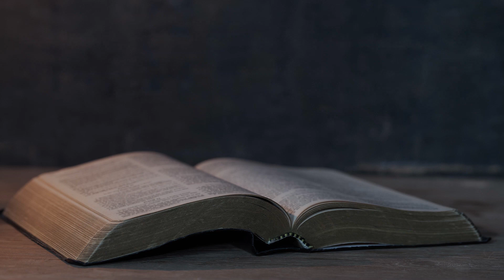Nie czytaj samemu - Maciej Szulim || Zasady czytania Biblii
Warto, abyśmy zawsze czytali Pismo Święte w poczuciu, że tak naprawdę nie jesteśmy sami, że robimy to jako członkowie Mistycznego Ciała Chrystusa - mówi Maciej Szulim z Bractwa Słowa Bożego w drugim odcinku cyklu ZasadyCzytaniaBiblii.

Spotkanie z Biblią może być trudne. Warto włożyć trochę wysiłku, aby przygotować się do tego spotkania. Dlatego z okazji Tygodnia Biblijnego (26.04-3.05) w imieniu Bractwa Słowa Bożego i SalveNET zapraszamy na cykl ośmiu filmików, w których bibliści i pasjonaci Pisma Świętego podzielą się swoją wiedzą i doświadczeniem.